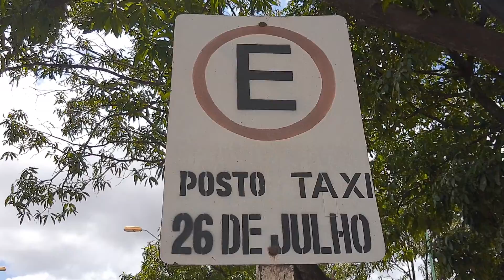Imperatriz Maranhão - 19 de fevereiro de 2020.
Rodovia Belém/Brasília (BR 010) bairro Entroncamento, ao lado da Praça Emiliano de Azevedo, em Imperatriz Maranhão.